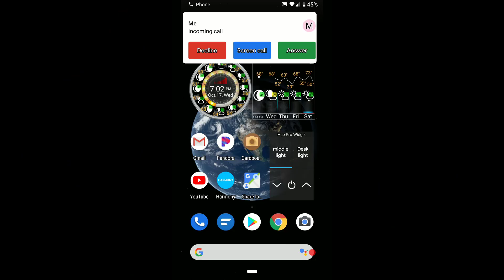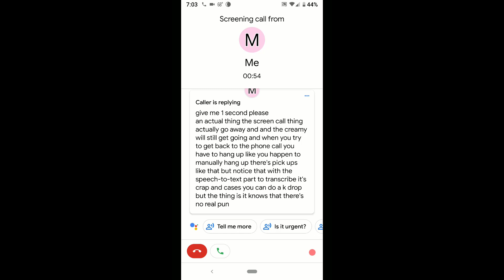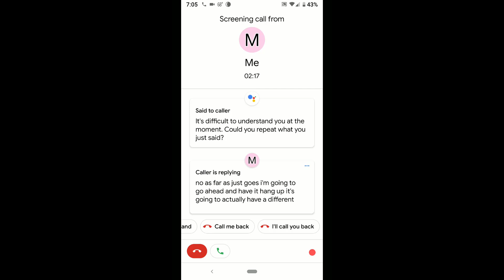Google's call screening in action on a Pixel 3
In this video I am showing everything the call screening ability has to offer on the new Pixel 3.
NOTE: on your side you won't hear anything. The audio is purely coming from my computer.

●▬▬▬▬๑۩۩๑▬▬▬▬▬●
What I used to make my videos:
● Pop filter
● Video editing software
● Starter light kit
● Color light
● Desk Light

👉 I am a participant in the Amazon Services LLC Associates Program, an affiliate advertising program designed to provide a means for sites to earn advertising fees by advertising and linking to amazon.com (Same with PIA)
●▬▬▬▬๑۩۩๑▬▬▬▬▬●

●▬▬▬▬๑۩۩๑▬▬▬▬▬●